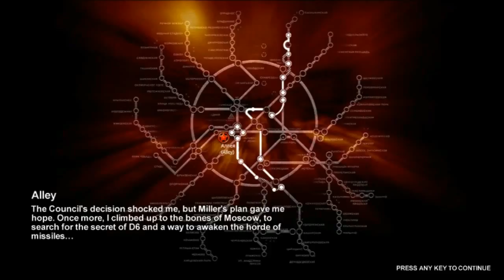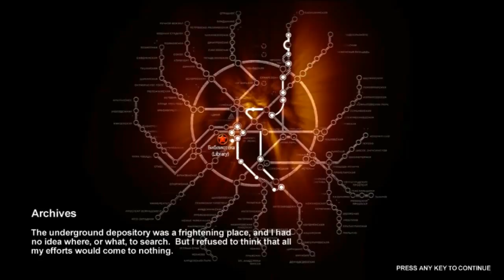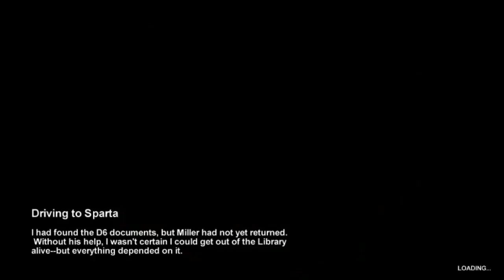Metro 2033 part 13: Alley + Library + Depository + Archives + Driving to Sparta + Chapter 6: D6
metro 2033 : Action/Horror/Story/War : Game video